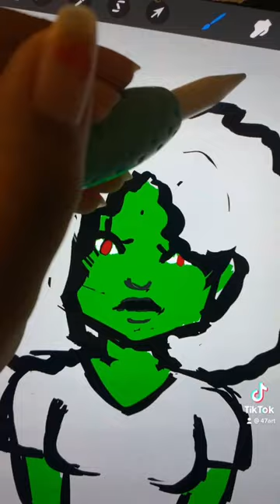Draw your monster challenge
Artist challenge on TikTok